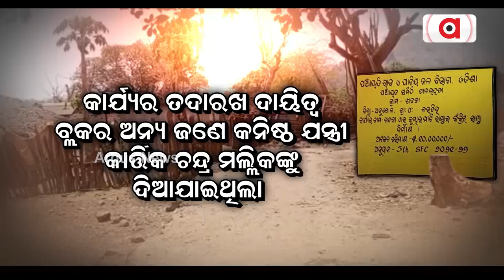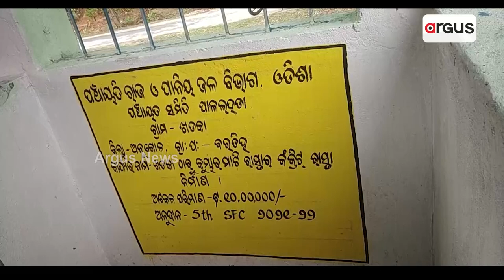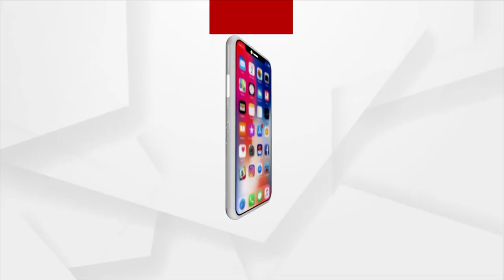No Road Constructed, False Bill Of Rs 10 Lakhs Drawn In Angul's Pallahara Village